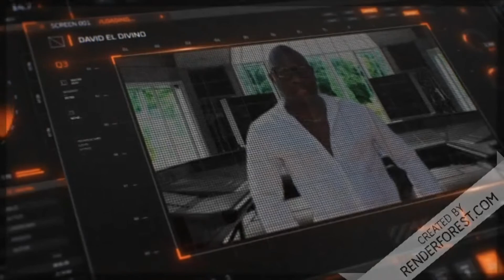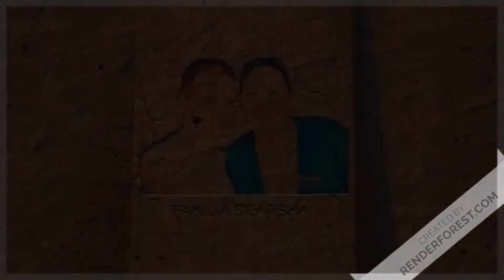@ LOS LOCOS DE YOUTUBE 3